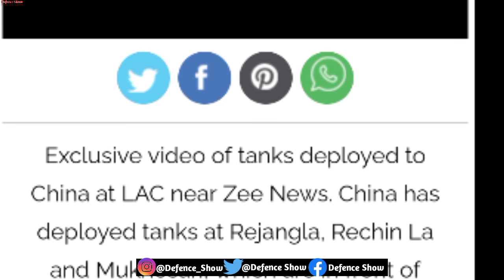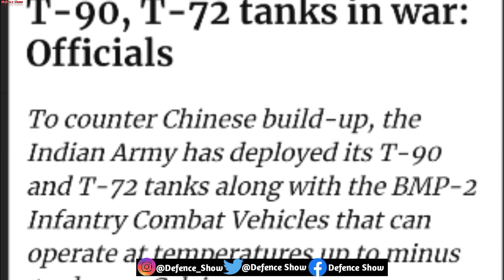Latest At LAC, 35 Chinese Type 15 Tanks Vs T-90 & T-72 | Indian Defence Updates | Defence Show